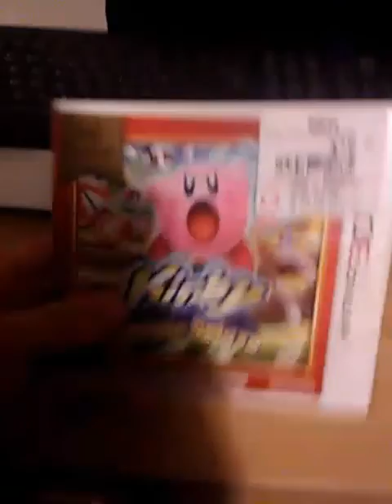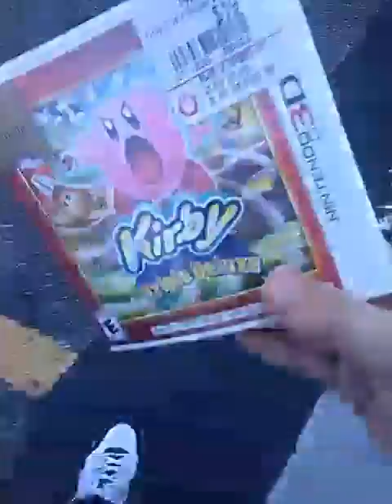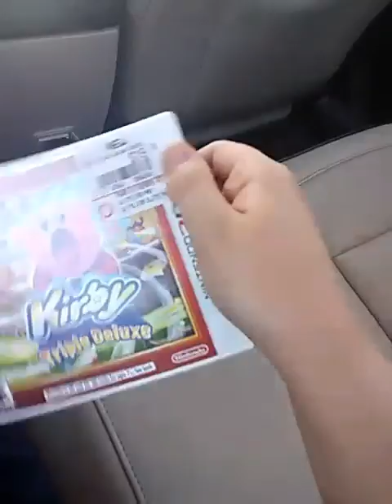New Stuff!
I bought some stuff today! ENJOY!!!

MERCH AVAILABLE

2018 Jake Da Snake